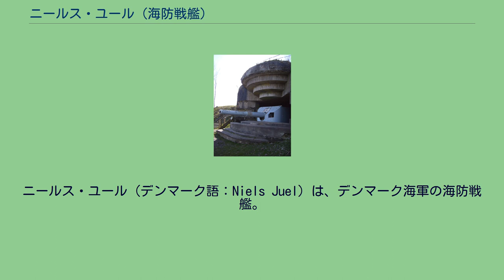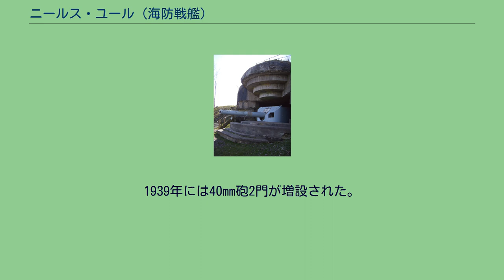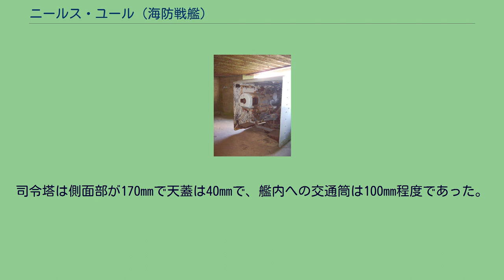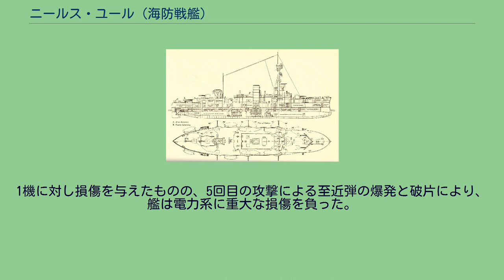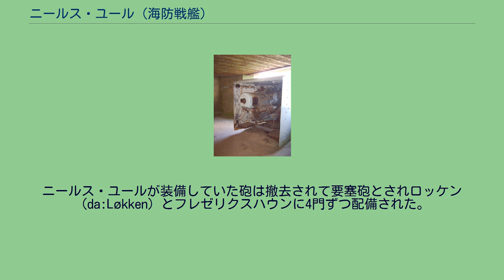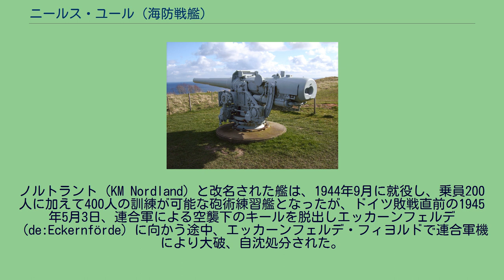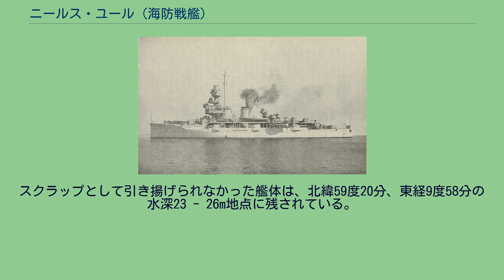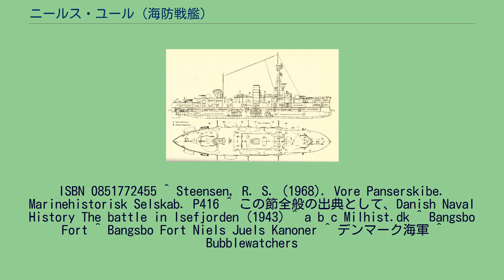ニールス・ユール (海防戦艦)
ニールス・ユール（デンマーク語：Niels Juel）は、デンマーク海軍の海防戦艦。
艦種の分類は公式には「軍艦」（orlogsskib）、1932年より「砲術艦」（artilleriskib）とされていたが、この分類には他の海防戦艦も類別されており、ニールス・ユールも海防戦艦と考えられている。
後にドイツ海軍の砲術練習艦ノルトラント（ドイツ語：Nordland）となり、第二次世界大戦で失われた。
艦名は17世紀の海軍提督ニールス・ユール（en）に由来する。
本艦はデンマーク海軍が自国の沿岸警備のために造り上げた海防戦艦である。
本艦は前級「ヘルルフ・トロル級」の改良型として1908年海軍整備計画において設計された。
1912年に設計され、1913年に設計完了された当初はヘルルフ・トロル級と同じく主砲を砲塔に収め、副砲をケースメイト（砲郭）配置する武装配置で、30.5cm砲を単装砲塔2基と10.5cm速射砲8基を搭載する予定で1914年6月にクルップ社に備砲を発注した。
艦体は第一次世界大戦が勃発した1914年にコペンハーゲンのデンマーク王国海軍工廠（da:Orlogsværftet）に発注されたが、工廠は多忙を極めていたため建造の進捗は遅々としたものとなった結果、1918年に進水した。
更に、第一次世界大戦の勃発によりクルップ社から砲身の製造を断られてしまい調達できず、同大戦後に建造計画が再開された時にデンマーク海軍は主砲をボフォース社製15cm速射砲を発注。
1922年になって無事に主砲の入手を果たし、15cm速射砲10門に統一した装甲巡洋艦的な設計に変更がされて竣工した。
設計変更後の主砲配置は、前方に2基2門が左右に配備され、両舷に3門ずつ、後方に背負い式に2門を装備していた。
竣工当時の「ニールス・ユール」の武装配置を示した図。
本艦の船体形状は艦首から艦尾までなだらかに傾斜する平甲板型船体である。
水面下に衝角の付く艦首から甲板上に15cm速射砲を防盾の付いた単装砲架で並列配置で2基、司令塔の背後に三脚式の前部マストが立ち、マスト中部に測距儀を載せた操舵艦橋が配置された。
船体中央部に立つ1本煙突の周囲には煙管型の通風筒が立ち、煙突の後部は艦載艇置き場となっており、2本1組で片舷2組ずつのボート・ダビットが片舷2組ずつ計4組により運用された。
舷側甲板上15cm速射砲が等間隔に片舷3基ずつ配置された。
煙突の後方に後部構造物が設けられ、その上に簡素な単脚式の後部マストと後部測距儀所を兼ねた探照灯台が立ち、その後ろに15cm速射砲が後向きで1基配置された所で構造物が終了し、後部甲板上に15cm速射砲が後向きに1基で背負い式に2基が配置していた。
この武装配置により艦首方向に最大で15cm砲4門、舷側方向に最大で15cm砲6門、艦尾方向に最大で15cm砲4門が指向できた。
就役後は主に王室ヨットや練習艦として運用された。
ヘルルフ・トロル級海防戦艦3隻のうち2隻が退役すると、その数年後の1935年から1936年にかけて近代化改装され、前部マストが多層化して指揮装置を増設し、近接火器の変更は5.7cm高角砲4門が撤去され、替りにマドセン 2cm（60口径）単装機銃10丁と8mm（80口径）単装機銃8丁が搭載され重量増加したために軽量化のために後部マストが撤去され、替りに煙突の左右に信号ヤードを設けてアンテナ線を展開した。
1939年には40mm砲2門が増設された。
本艦の舷側防御は末端部155mmから中央部で195mmにもなる装甲が厚さ50mmのチーク材の上に張られた。
水平防御は最厚部で55mmであった。
主砲の防盾は前盾は44.5mmで側面と天蓋は12.7mmで防御されていた。
司令塔は側面部が170mmで天蓋は40mmで、艦内への交通筒は100mm程度であった。
第二次世界大戦当時のデンマーク海軍最大の艦であったニールス・ユールは、1940年4月のヴェーザー演習作戦によるドイツ軍の侵攻では、海面の氷の状況が思わしくないことから、乗員を減らした不活発な状態でコペンハーゲンに存在した。
そのため、3、4門がランゲルニエ地区に停泊したドイツ艦に発砲した可能性が指摘されるに留まり、残存している。
その後のドイツ占領下では、デンマークの内海に行動範囲が制限され、シェラン島のイス・フィヨルド（da:Isefjorden）で練習任務に当たってい...